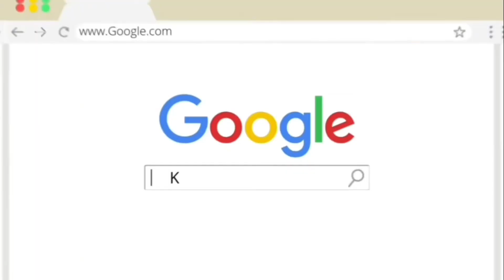Bawal Tumawa Challenge with FRANSETH + more kilig behind the scenes from Fractured